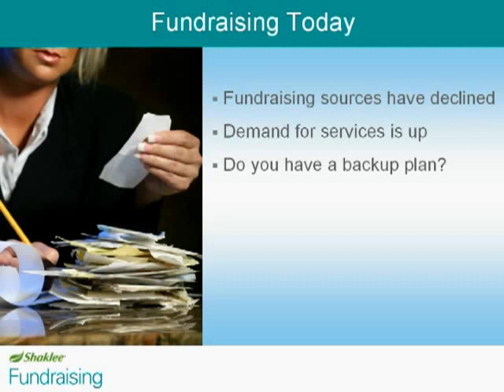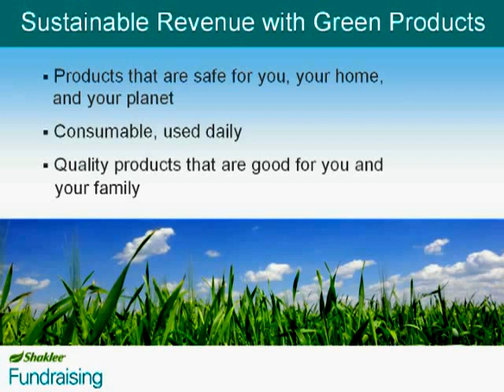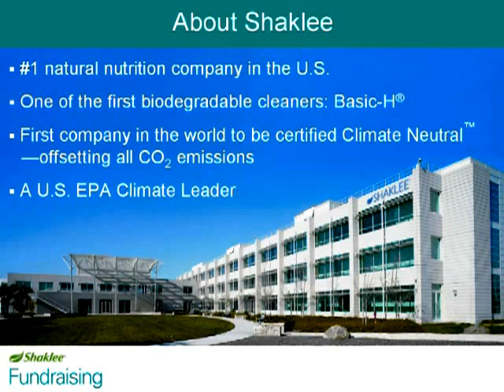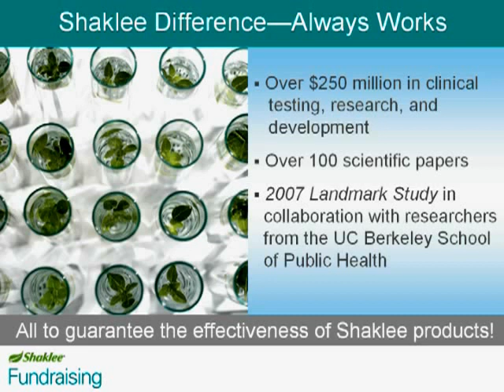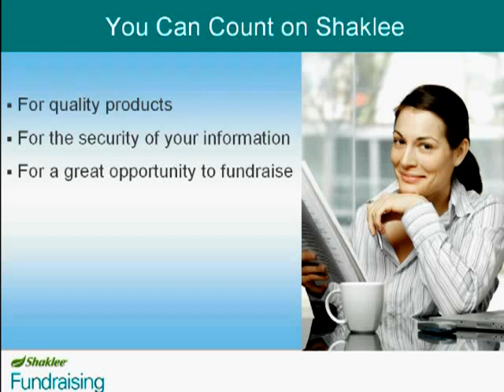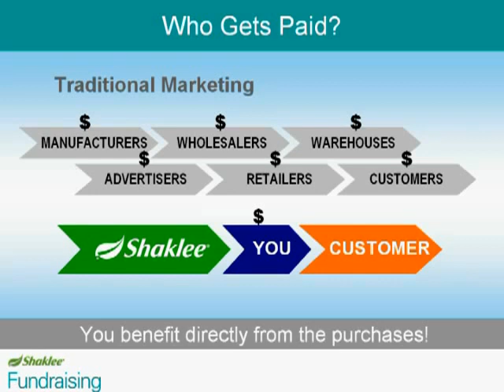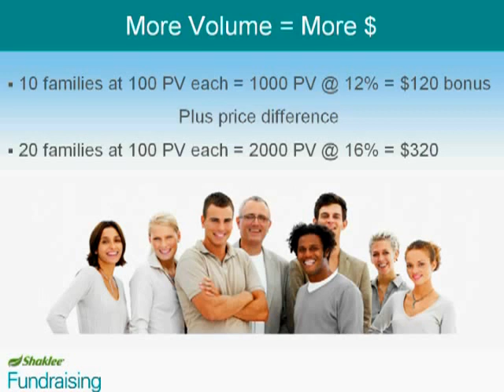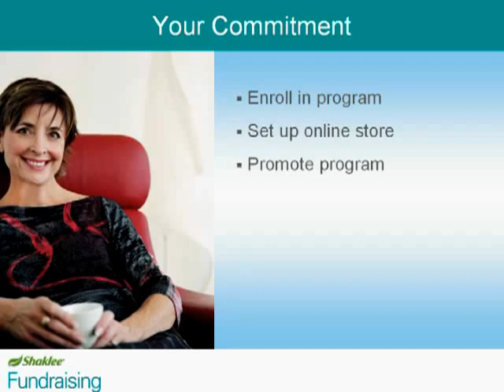Marketing With a Cause™ with Shaklee Fundraiser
Full video of Shaklee's Cause Marketing Program